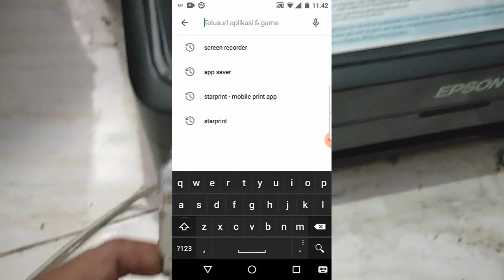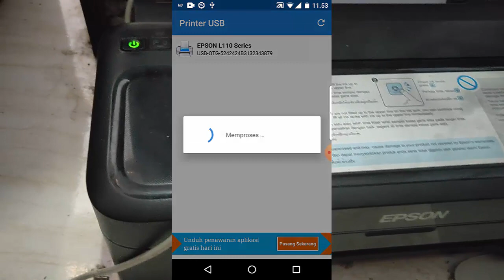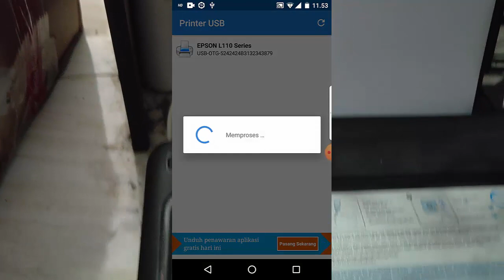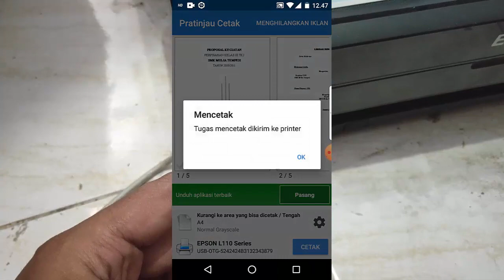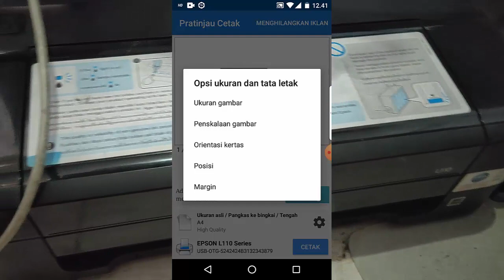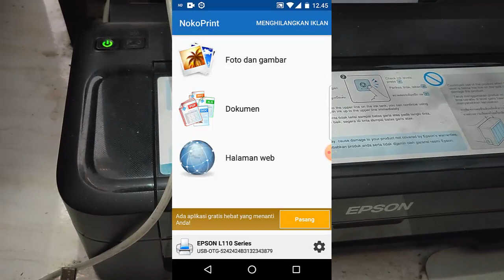Cara Print Lewat HP dengan USB OTG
Cara print pakai HP menggunakan USB OTG

✔ nama aplikasinya : NokoPrint